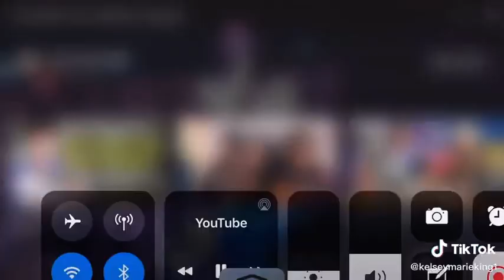You’re worth it cimorelli live